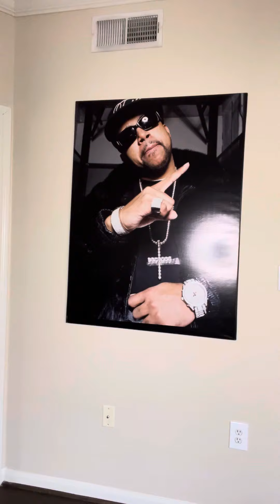Don’t be let that woman get you k*lled thinking the guy she mad at is P*ssy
Alot of times men take advice about other men from a woman. But truth be told that woman don’t know how dangerous that other man really is and she could potentially just want you to crash out against this other man. Women lead strictly off emotion FIRST then logic.